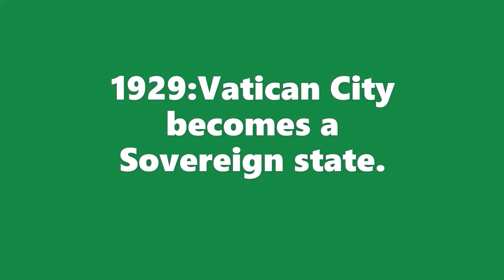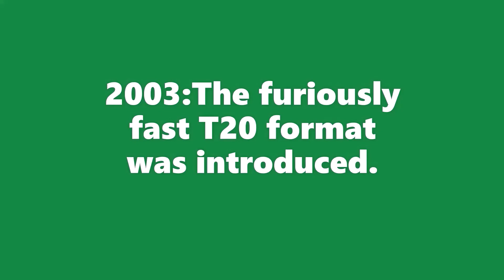NEWS | WEEKLY ROUND UP - 2 | MALAYALAM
Hey Folks,
This video brings you useful and informative news stories that took place over the past week and also depicts some of the historical moments that took place years ago.It is a programme not only for students but also for competitive candidates and for anyone who wants to gain knowledge.

News covered :
1. World ocean day
2. New Zealand became corona free
3. Free telemedicine in Kerala
4. Award for NIT and IIM Kozhikode
5. New KSRTC MD - Biju Prabhakar

Reference: Malayala Manorama, OnThisDay.com